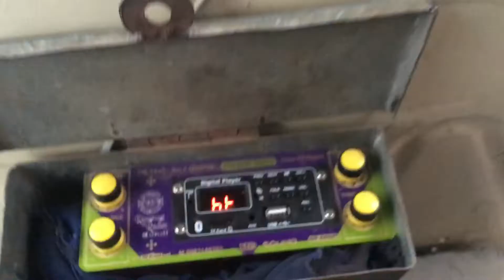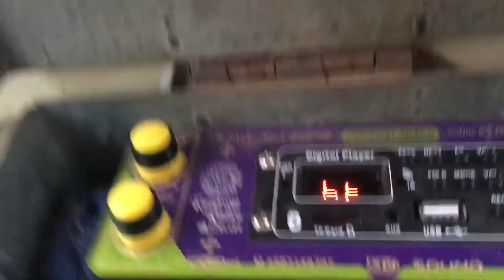Trector Pr sound system kese lgaye || ABHI KI LIFE || kumawat (BUNDI) RADIO